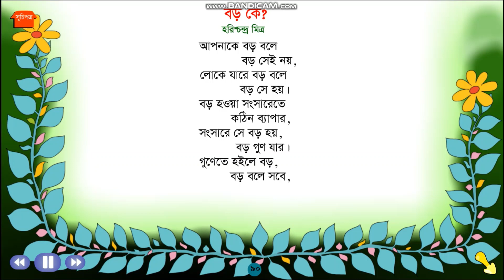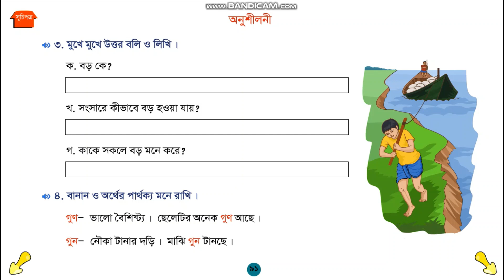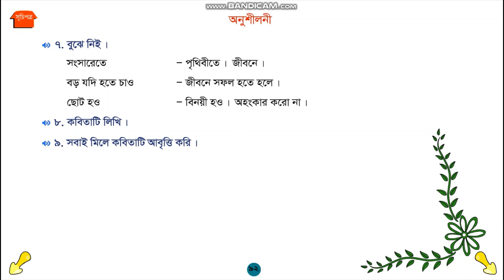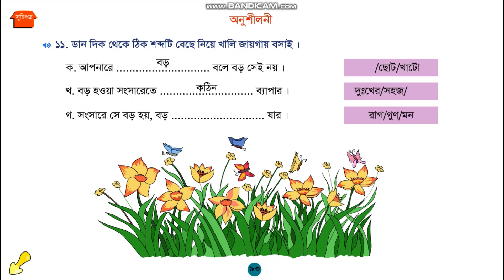প্রাথমিক শিক্ষা আমার বাংলা বই (তৃতীয় শ্রেণি) এর ডিজিটাল শিক্ষা// class three// Bangla// পাঠ-২০.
Welcome to my You tube channel. The name of my you tube channel. Those Who come here, they will learn all things easily.  Bangla and English, Mathematics all subject is learned here easily. Thank you very much for watching my video.